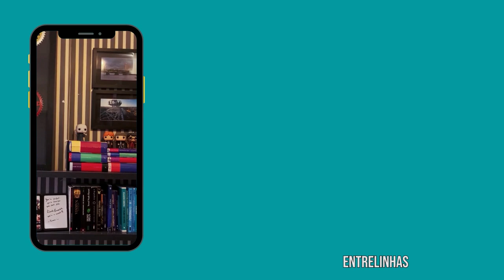Nove Noites [Entrelinhas]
No último episódio desta temporada do Entrelinhas, vamos bater um papo com ninguém menos que Bernardo Carvalho! Ele é o autor de “Nove Noites”, um dos livros obrigatórios do Vestibular UFPR deste ano.